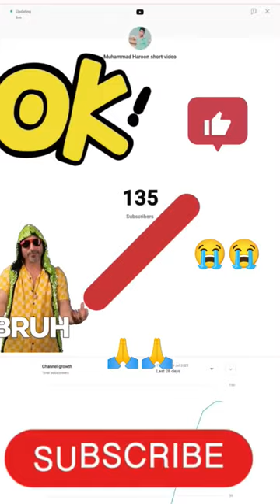Mohammad Haroon short video#skating dance india YouTube#YouTube sad short video#india shortclip 😭